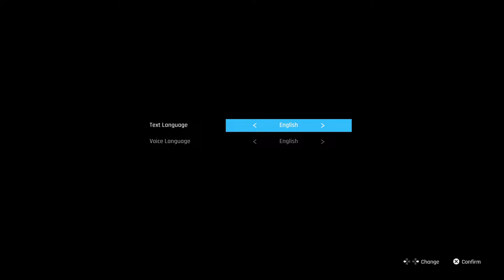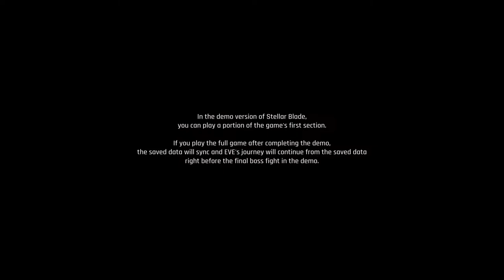Fortnite Zero Build C5S2